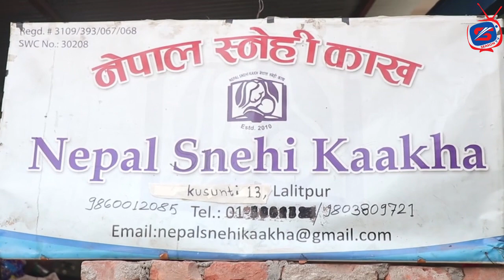Mrs Beauty Queen Nepal visit Nepal Snehi Kaakha